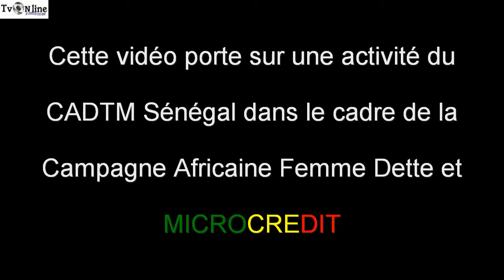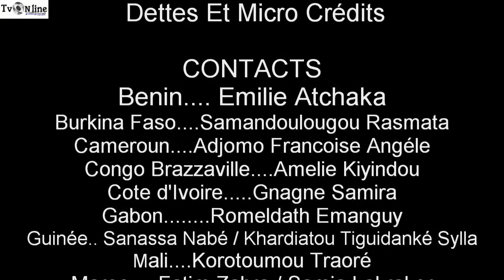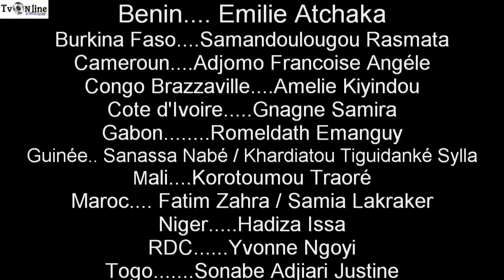CADTM Sénégal Campagne Africaine Femme Dette et Micro Crédit